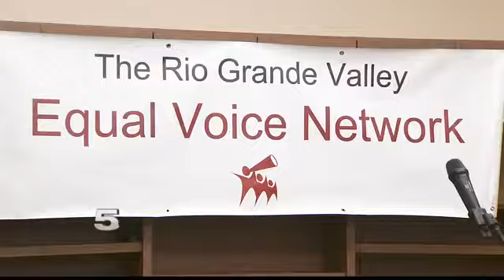Cameron Co. Officials Push Residents to Register to Vote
The last day to register is Oct. 9.